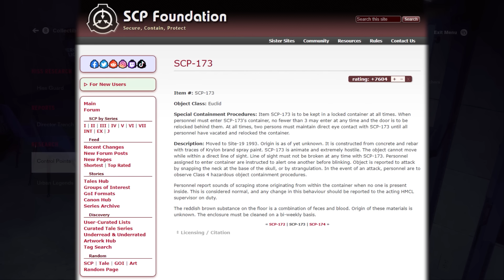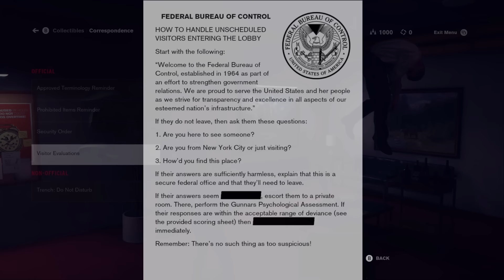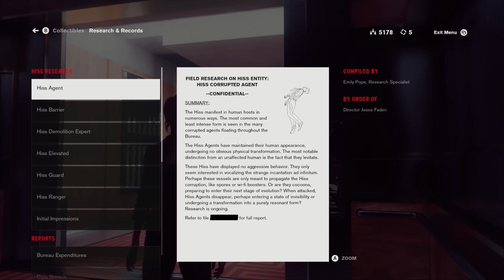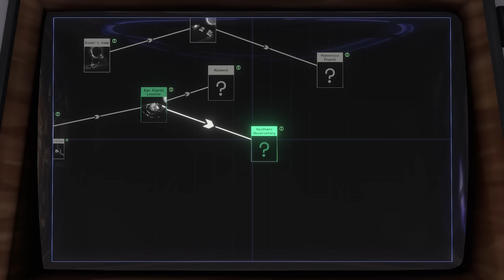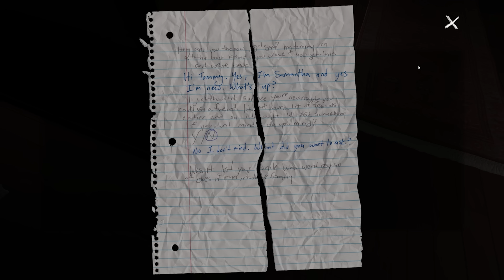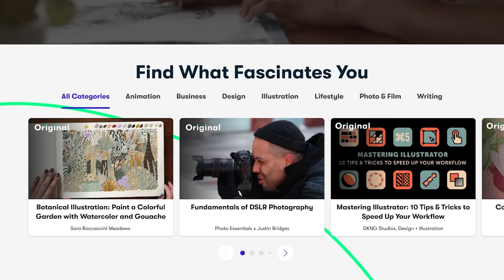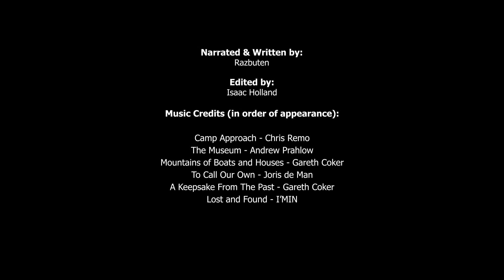Reading In Video Games (and why I barely do it)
A lot of games have thousands and thousands of words placed behind optional text logs, and despite a lot of that writing being good and interesting, I find myself rarely engaging with any of it, so this is my attempt to examine why that happens and the approaches some games take that actually convince me to do optional reading.

Special thanks to honorary bagbuten WilliamGlenn8.